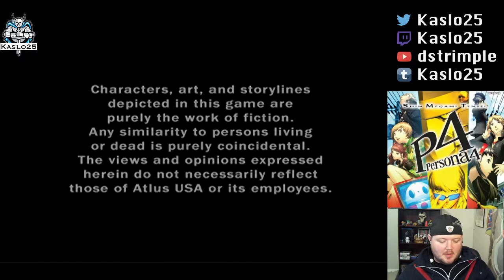Let's Play! Persona 4 - Part 1: Getting Started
It's jRPG July and I'm finally playing Persona 4!  This is the first part of my play through, streamed on July 11, 2015.

Shin Megami Tensei and Persona are properties of Atlus.